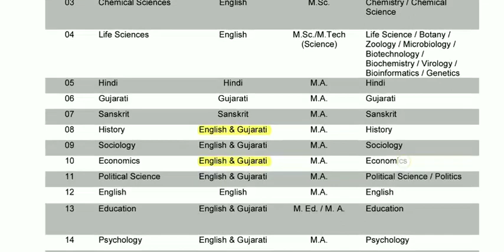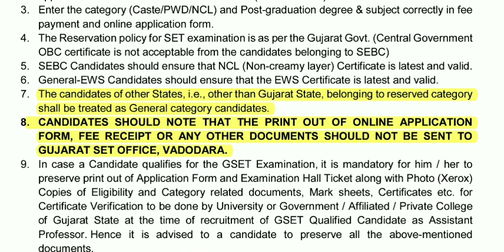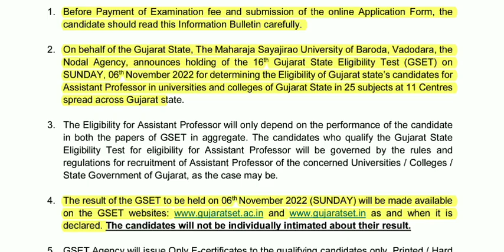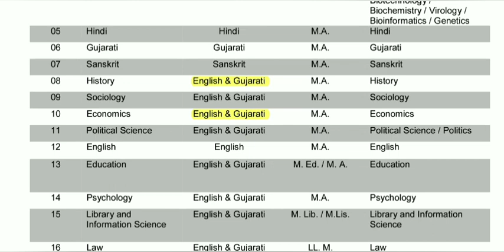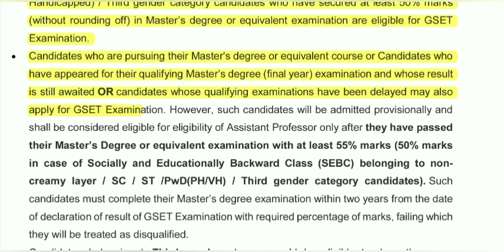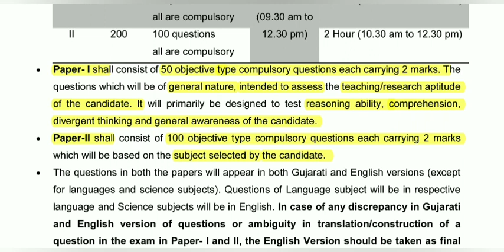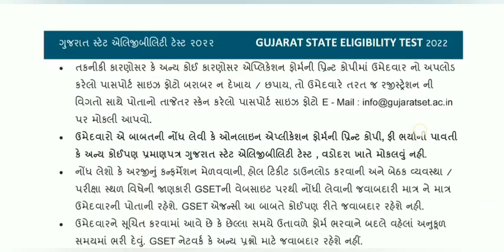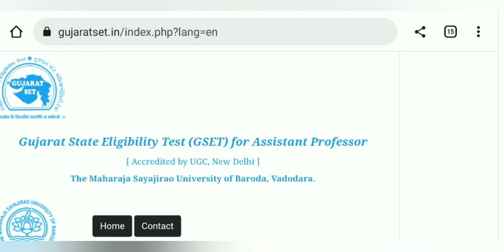GSET Exam full details | SET Exam | SET Exam Syllabus | SET Exam Pattern | SET Exam kya hota hai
Hello Friends,

About the video:

This video may be useful as well as informative for every aspirants they want to go in higher education / teaching or research and wish to an assistant professor. This video is about set exam details | set exam | set exam syllabus | set exam qualification | slet exam | set | set kya hota hai | what is set exam | set exam preparation | set exam kya hota hai | what is  state eligibility test | set exam details | set exam kya hai | set exam for assistant professor | set exam date | set exam eligibility | set exam eligibility criteria | set exam eligibility in hindi | gset exam eligibility | set exam eligibility | set exam ka syllabus | set exam pattern | set exam paper pattern | set exam pattern and syllabus | set paper pattern | set exam paper pattern | gset exam details | set exam full information | set exam full details | set exam full details in hindi | set exam complete information | set exam age limit | set exam application form | set exam application 2022 | set exam application date | set exam application last date | set exam application fees.

SET Exam / SLET Exam | SET exam preparation related videos Links

PhD Admission 2022 and Phd Admission 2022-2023 videos links

Assistant Professor Vacancy 2022 |Assistant Professor Recruitment 2022 |Assistant Professor | Associate Professor Vacancy | Professor Vacancy in University | College | Institutes Teaching | Non teaching recruitment 2022 | videos links